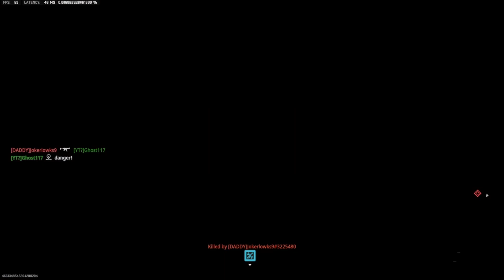A Little Solo Duo Challenge Victory.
Securing the first Solo Duo's win in Warzone 2.